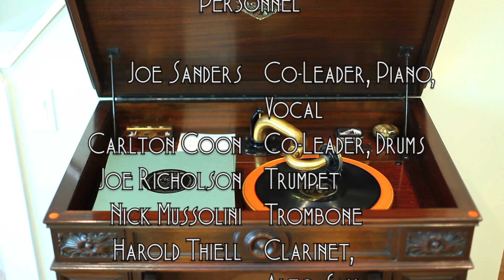Hong Kong Dream Girl • Coon-Sanders Original Nighthawk Orchestra (Victrola Credenza)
Coon-Sanders Original Nighthawk Orchestra, from Kansas City, Missouri, play "Hong Kong Dream Girl" on Victor electric batwing label 19754-A, played on a 1926 Victor VE8-30X (Credenza) Orthophonic Victrola with medium tone steel needle; Joe Sanders and Carlton Coon sings the vocal refrain.  Recorded August 7, 1925, in Camden, New Jersey.